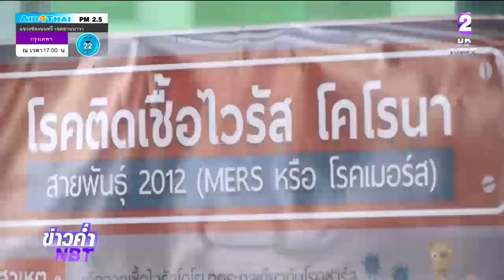ไทยเตรียมแบ่งสูตรยารักษา COVID-19 ให้จีน-เกาหลี